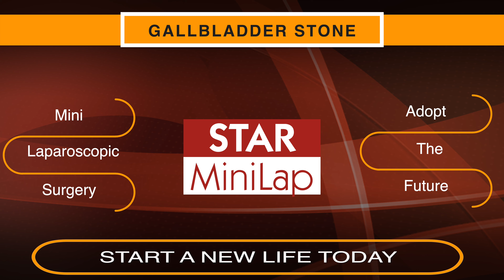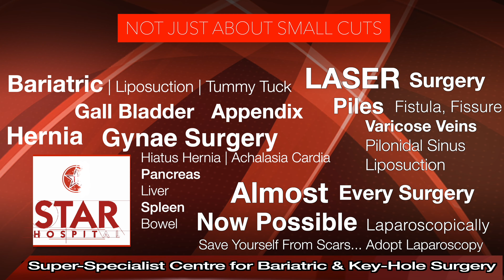Best Gall Bladder Hospital In Ludhiana | Gallbladder Surgery Ludhiana | Gall Bladder Doctor Ludhiana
Patients Reviews For Gall Bladder Surgery In Ludhiana
If You are Looking For Top Gall Bladder Hospital In Ludhiana, then Star Hospital Punjab is Among Top Most Hospital For Gall Bladder Treatment In North India.

Consult for Your Booking Today

STAR Hospital provides best and most advanced services for Gall Bladder Stone Surgery in this region and patients are travelling from far off places to get their surgeries done at this hospital. STAR Hospital has established itself as a well recognised name in this field very quickly and patients can feel the difference when they get their treatment here.

Gall Bladder Laparoscopic Surgery under Ayushman Bharat Yojna | PM card | Modi Card | Golden Card | 5 lakh card in Jaladhar Punjab पित्ते की पथरी का दूरबीन से ऑपरेशन आयुष्मान भारत कार्ड | गोल्डन कार्ड | ५ लाख बीमा योजना | प्रधान मंत्री बीमा योजना | जालंधर पंजाब

Star Hospital

265, Lajpat Nagar, Guru Nanak Mission Chowk,

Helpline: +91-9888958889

Gallbladder Hospital In Ludhiana
Gall Bladder Treatment In Ludhiana
Pitte Ka Operation In Ludhiana
Pathri Hospital In Ludhiana
Gall Bladder Doctor In Ludhiana
Insurance Policy Hospital In Ludhiana